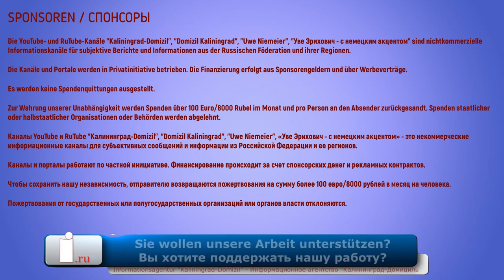Russisches Gold wird 2022 erheblich billiger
Weltweit ist ein Anstieg des Interesses an Goldaktiva bei Privatpersonen zu verzeichnen. Geld scheint keinen Wert mehr zu haben oder man bezweifelt die Wertbeständigkeit in der Zukunft. So kaufen diejenigen, die Geld haben, Immobilien und zur besseren Risikosplittung auch Goldbarren.

Uwe Niemeier
Bank: Sparkasse Südholstein
BLZ: 23051030
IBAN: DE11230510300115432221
BIC/Swift: NOLADE21SHO
Zahlungsgrund: Kaliningrad-Domizil-Infokanal